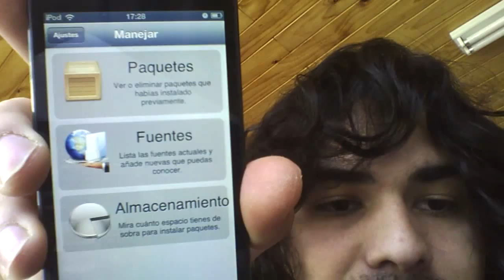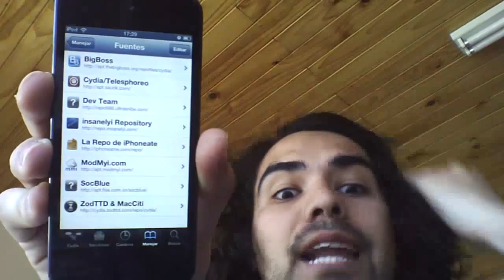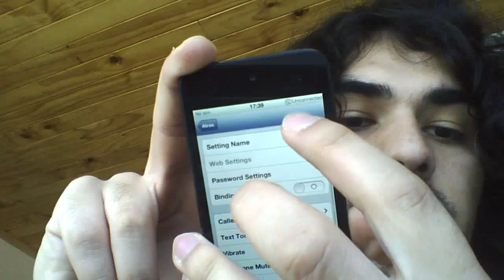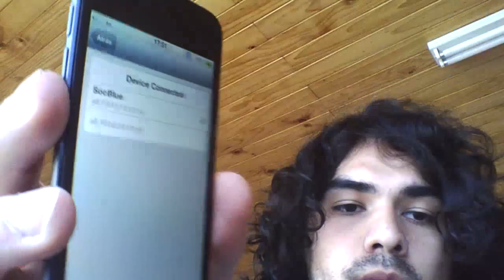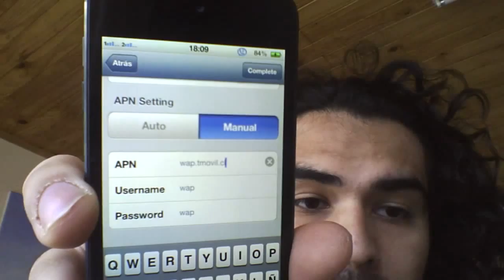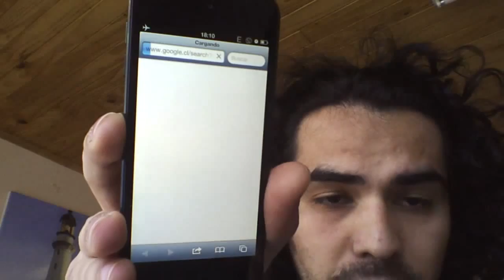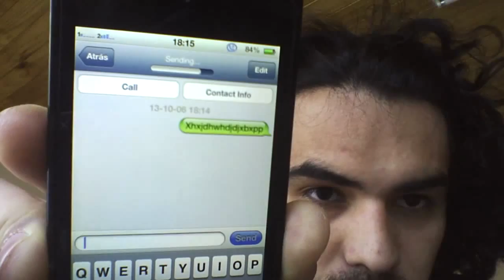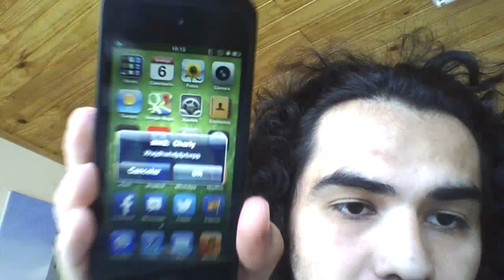Review Socblue A870